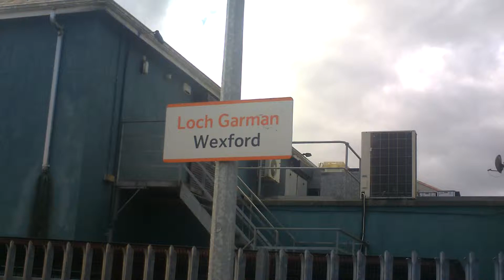Intericty leaves Wexford for Rosslare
An Intericty leaves Wexford for Rosslare